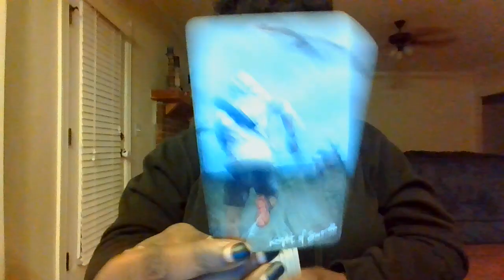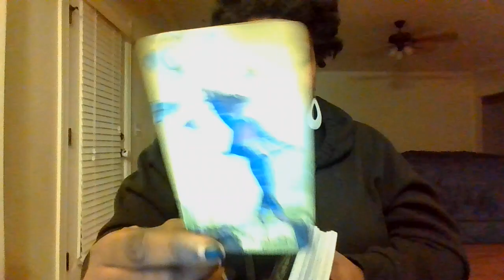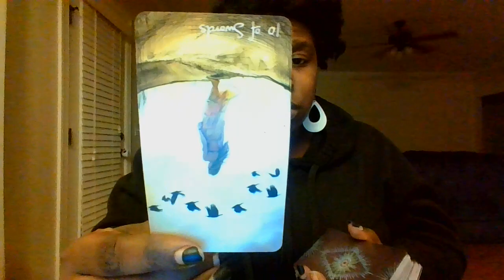PISCES WHEN YOU DO THIS, PUT YOUR FOOT UP AND CHILL FOR THESE RESULTS !